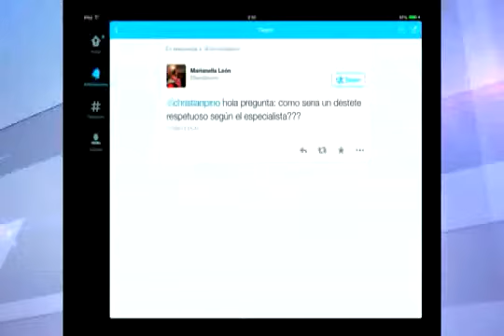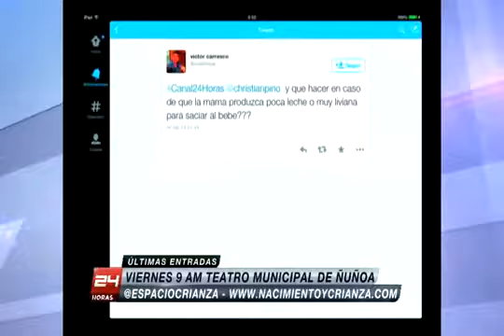Entrevista al Pediatra Carlos González sobre crianza responsable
El pediatra español, Carlos González, se refiere al apego como una forma de dar seguridad a los niños desde pequeños. También reflexiona sobre los tipos de apego, los beneficios y consecuencia.

Conferencia del Pediatra, escritor Carlos Gonzales en Mamag Asociacion sin animo de lucro del Barcelona.

El pediatra Carlos González, hace un repaso por los consejos y recomendaciones para criar y establecer pautas de educación con los hijos. Una guía estupenda para los padres y para la familia.